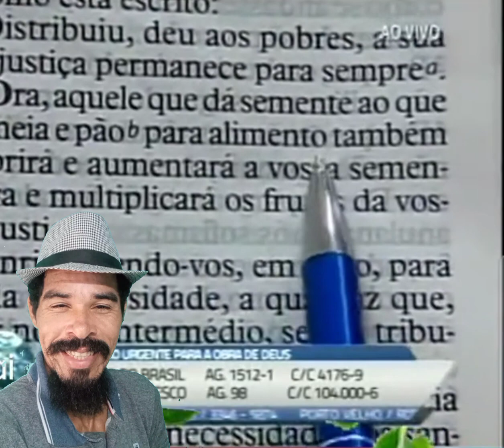valdomiro o pastor que não pede dinheiro.kkkkk tadinho kkkk.